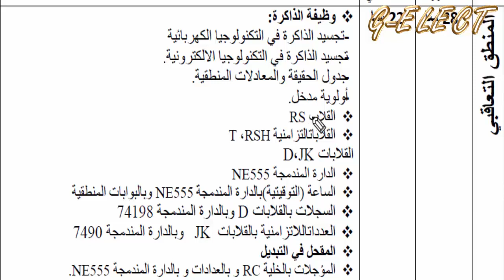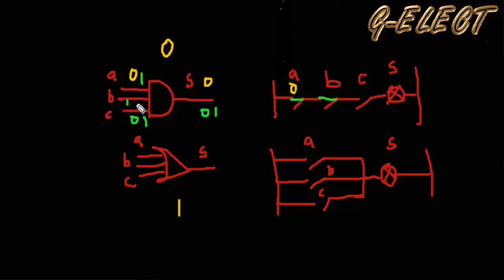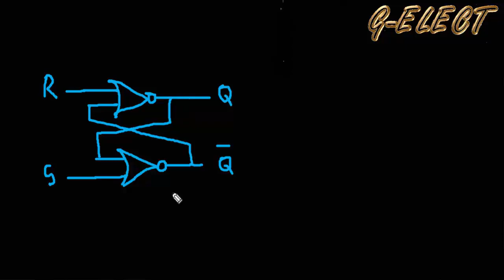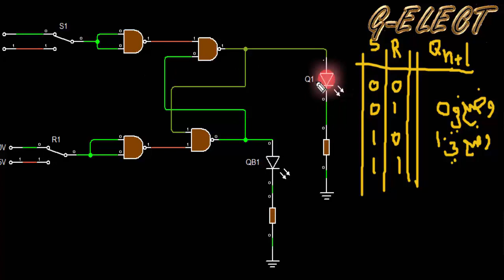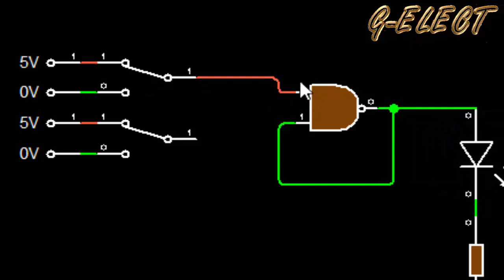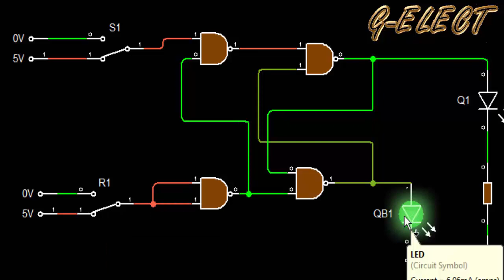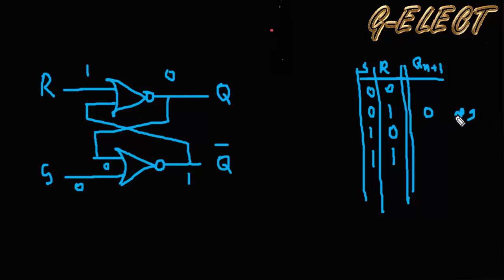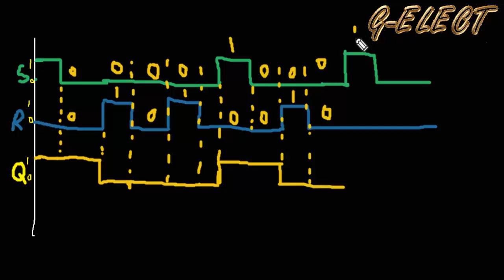المنطق التعاقبي سنة 3 هندسة كهربائية RS القلاب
RS  المنطق التعاقبي القلاب